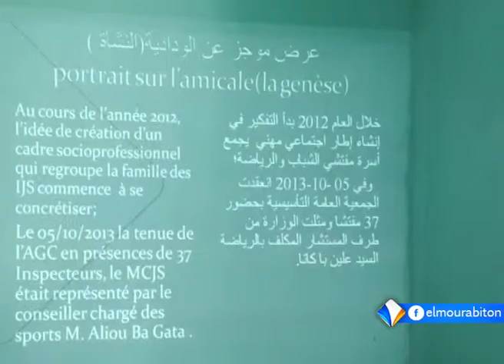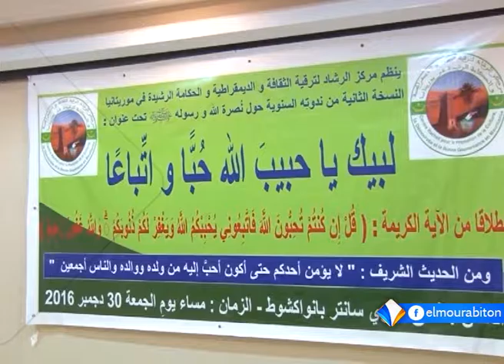LE JOURNAL FRANCAIS DU 31 DECEMBRE 2016.